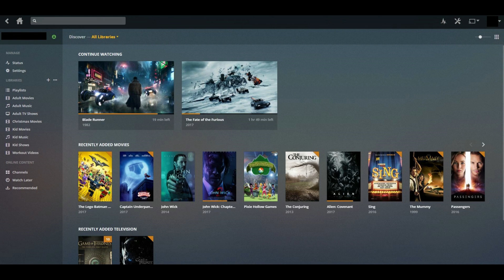How to Delete a Plex Library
This video walks you through how to remove a library from your Plex Media Server.

Video Transcript:
Hi. I'm Max Dalton, and in this video I'm going to talk through how to delete a Plex library.

As time passes, you may end up with empty Plex libraries as a result of reorganizing your content, or libraries with content that you want to delete because no one uses them anymore and you want to free up storage space on your media server. As a result, you'll likely want to delete those libraries to keep your Plex Media Server interface free of clutter. Deleting a library from Plex only removes the content from the Plex Media Server being recognized by the Plex application, and it does not delete any content from where it's originally stored.

Steps to Delete Plex Library
1. Launch the Plex Media Server application. Log in to your account if prompted.

2. Locate the library you want to delete beneath Libraries on the left side of the screen, and then hold your cursor over it. You should see three ellipses appear to the right of that library.

3. Click the three ellipses to the right of the library you want to delete. A context menu opens.

4. Click "Delete" at the bottom of the context menu. A Delete Library dialog box appears, informing you that the library and its contents will be removed from your Plex Media Server application.

5. Click to place a check mark in the box that says "Yes, delete the library." After doing this, the Delete button in the lower right corner of the dialog box will become bright red.

6. Click the "Delete" button. The dialog box will disappear and you'll return to the home screen, where the library you deleted is removed from the list of libraries on the left side of the screen.